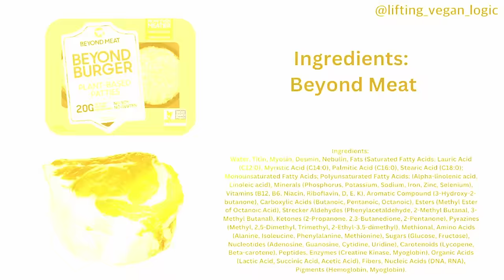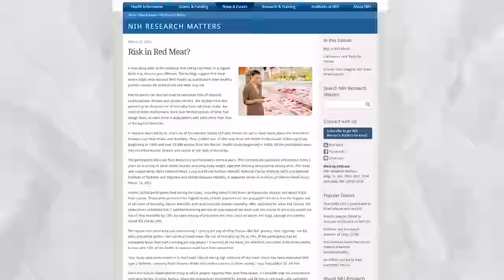Vegan Hits Back at Skeptical Meat Eating 'Tate Fan'